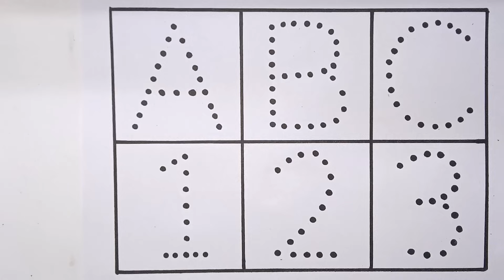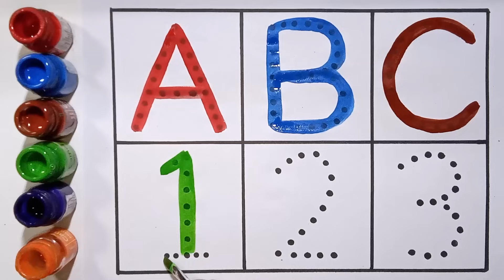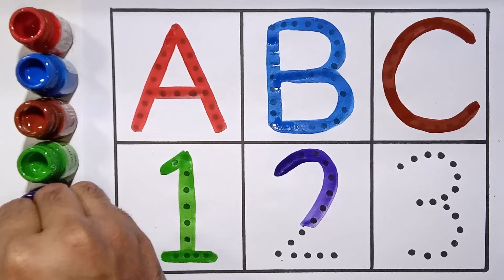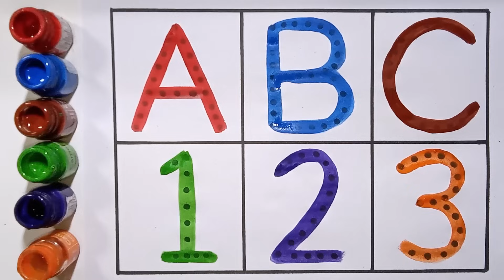123 Numbers, One two three, Learn to count, 1 to 100 counting, ABCD, a to z alphabet, part -46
1 to 100 counting, One two three,123 Numbers, 1 to 100, Learn to count, ABCD, Numbers song
1 to 100, 1 to 100 counting, One two three,123 Numbers, Learn to count, ABCD, Numbers song,
1 to 100 counting, Learn to count, One two three, ABCDE, 123, 123 Numbers,  Numbers song,
1 to 100 counting, ABC, 123 Numbers, kids rhymes, learn to count, One two three, Numbers song
ABC
Abcd
A to Z
123
1 to 100
ABC 123
123 ABC